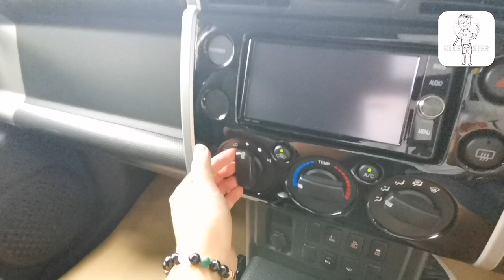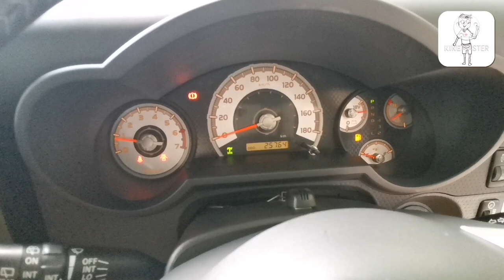Toyota FJ Cruiser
Toyota FJ Cruiser 4.0